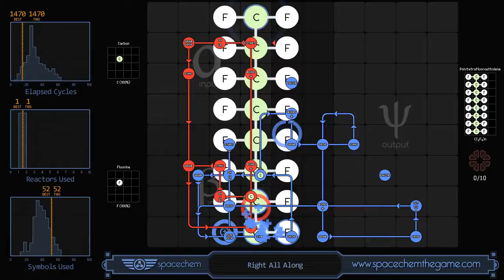SpaceChem - Right All Along (1470/1/52)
Recorded solution for "Right All Along" from SpaceChem, a design-based puzzle game from Zachtronics Industries.